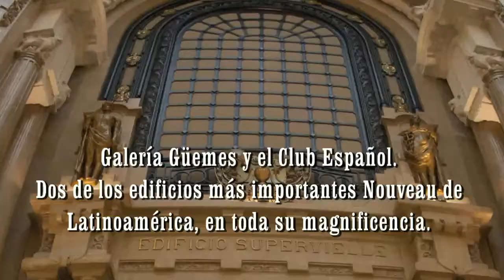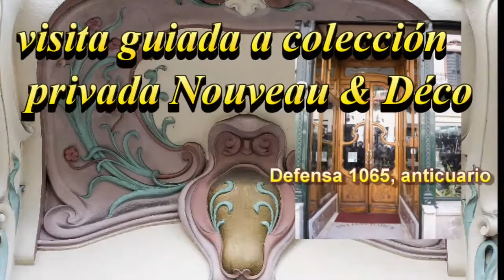5° Encuentro AANBA Arquitectura y Turismo en Buenos Aires Art Nouveau y Art Déco, jueves 23 en CAME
Te invitamos al Encuentro Internacional de la Ruta Argentina del Art Nouveau 2022 de AANBA en el Edificio Emblemático de CAME, un racionalista -Art Déco, el 23 a las 15 hs, 25 de Mayo 457 CABA.
Presentación de los viajes "Buenos Aires Belle Epoque"  diseñados por AANBA , con 3 Experiencias-tours Art Nouveau y Déco y mucho más...